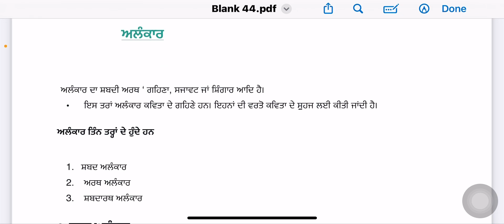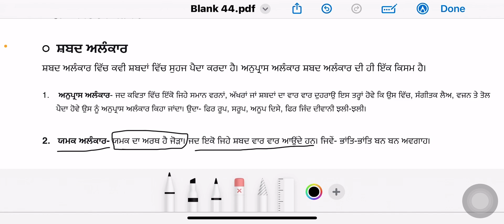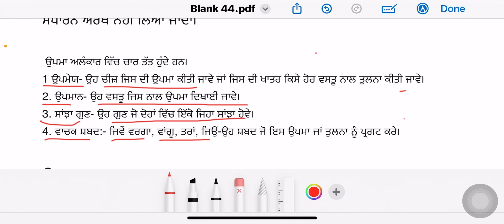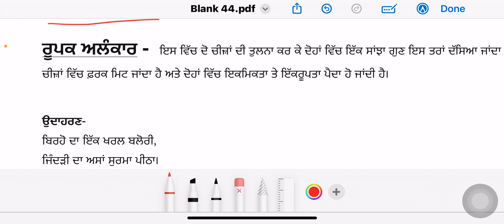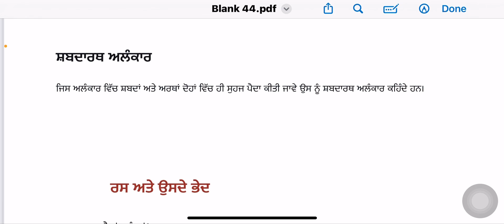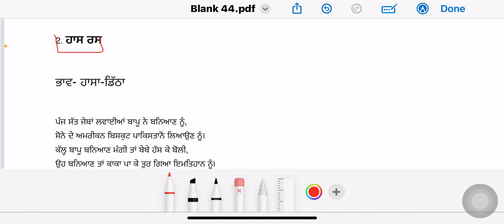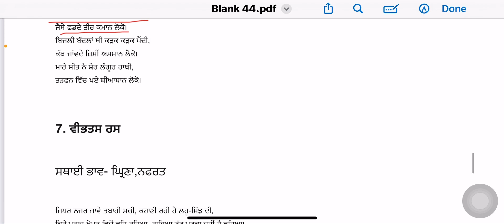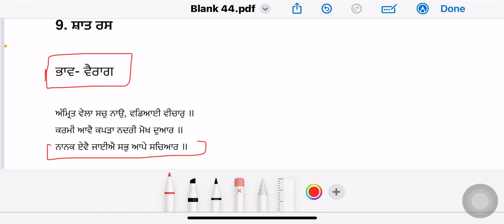PSTET 2023 (Punjabi - ਰਸ ਅਤੇ ਅਲੰਕਾਰ )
For more videos regarding PSTET 2023 ( CDP, Punjabi , Math and English ),

Pdf of  ਰਸ ਅਤੇ ਅਲੰਕਾਰ👇🏻👇🏻